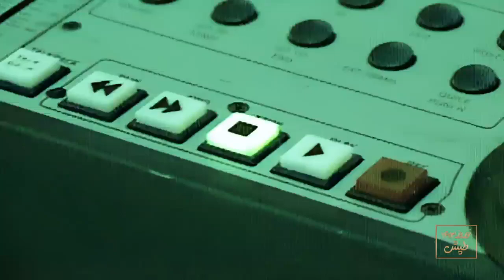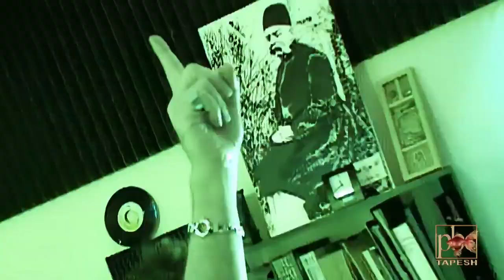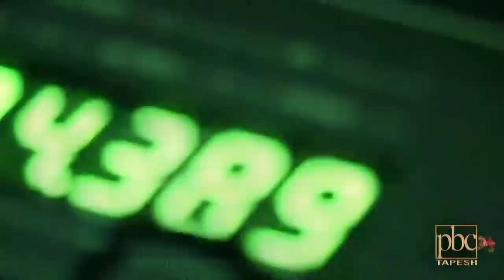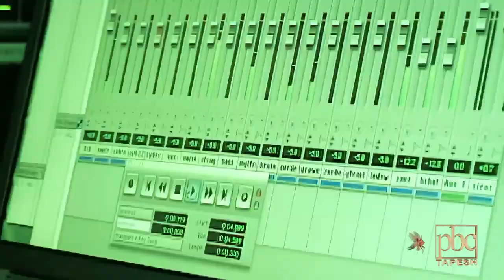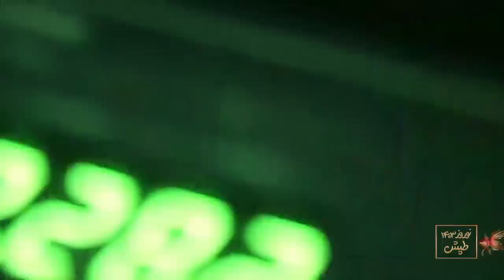Tapesh - Music (Various Artists)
با خط به خط ترانه. نوتای عاشقانه. همصدایم و هم ساز. آوازخوان و آواز